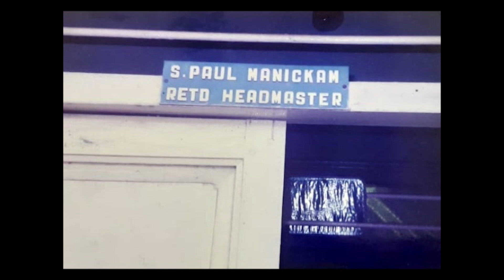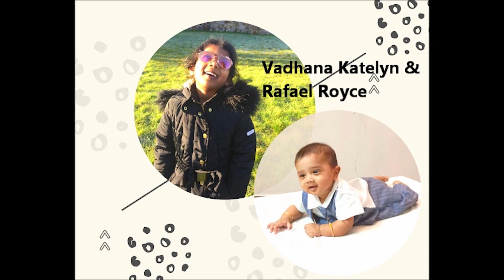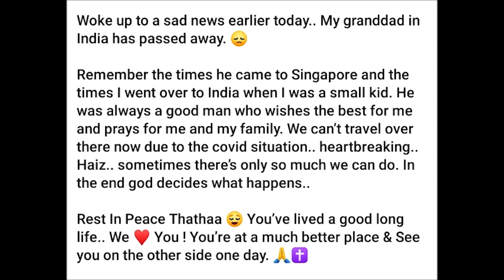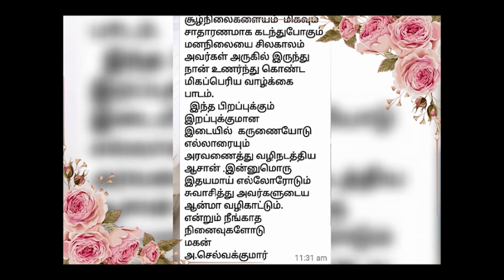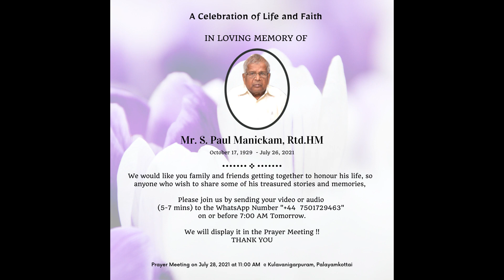| S. Paul Manickam | Prayer Meeting | A Celebration of Life And Faith |